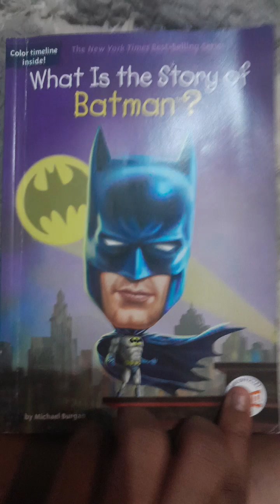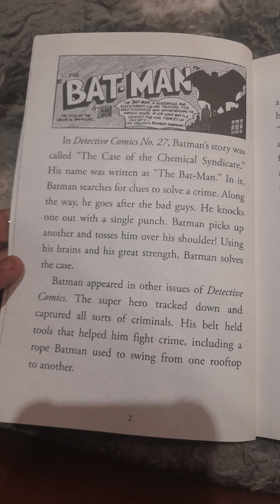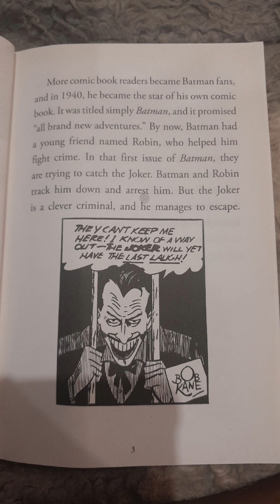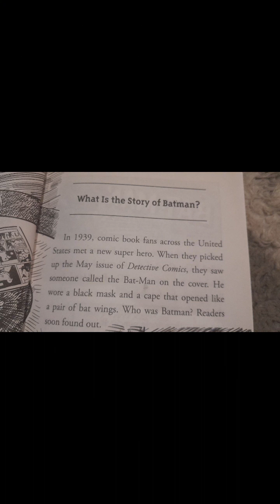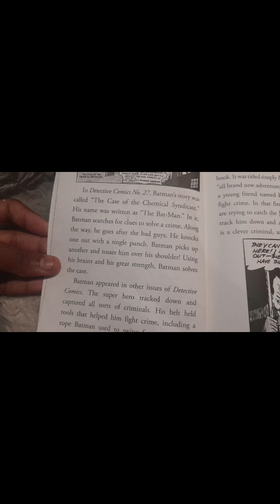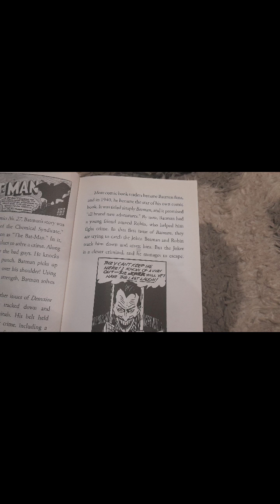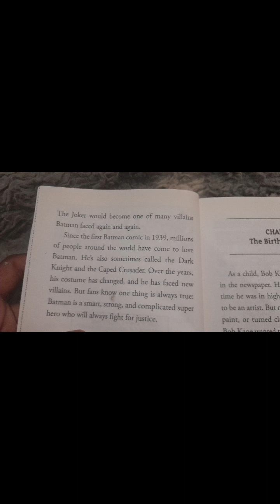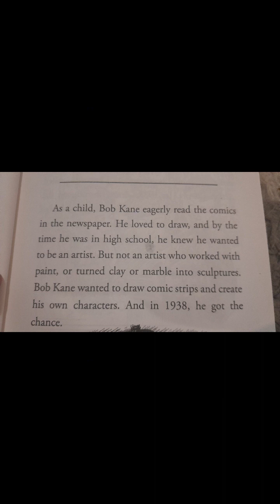batman story reading 📖